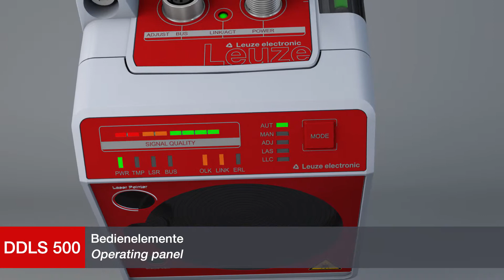Optische Datenübertragung DDLS 500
Datenübertragungs-Lichtschranke mit 100 Mbit/s realtime Übertragung

Die DDLS 500 ist eine Datenübertragungs-Lichtschranke, die neben einer hohen Übertragungsrate von 100 Mbit/s vor allem im Hinblick auf Usability neue Maßstäbe setzt.